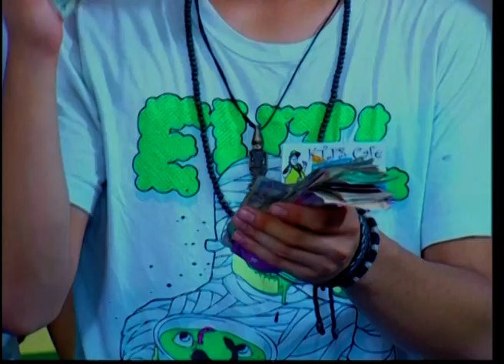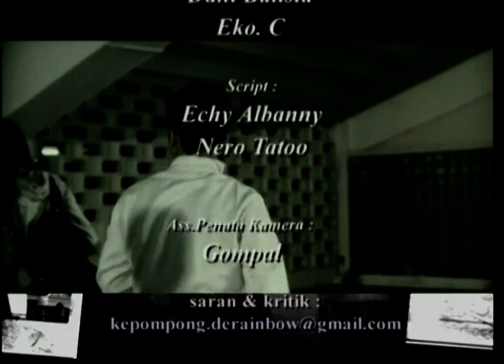KEPOMPONG EPS 177 : JERUK YANG MANIS